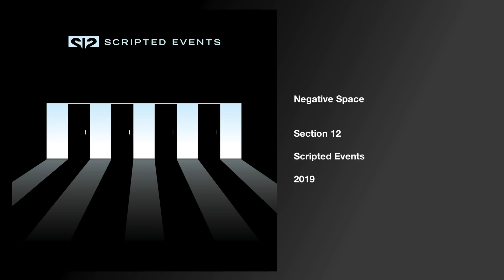Negative Space - Section 12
Written and Produced by Joe Dury
Mixed and Mastered by Mike Quinn
Engineered by Mike Quinn and Joe Dury
Recorded at Q-Division Studios - Somerville, MA
Design by Nicole Anguish / Daykamp Creative
All songs published by “Nothing Good Will Come of This” (BMI)